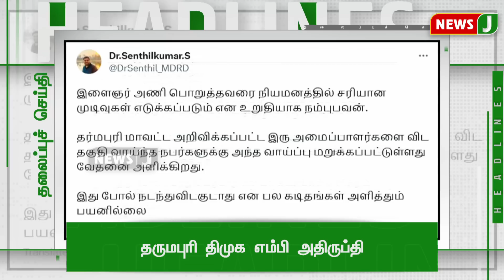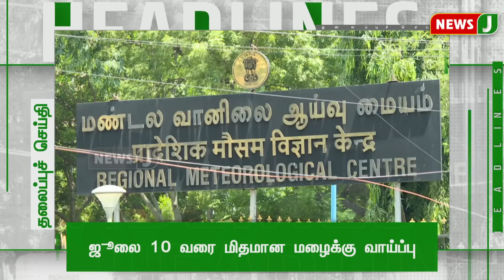Today 2PM Headlines - 06 July 2023 மதியம் 2 மணி தலைப்புச் செய்திகள் | Afternoon | NewsJ